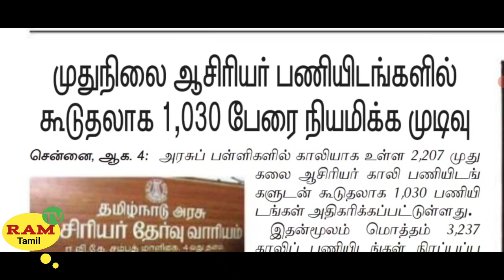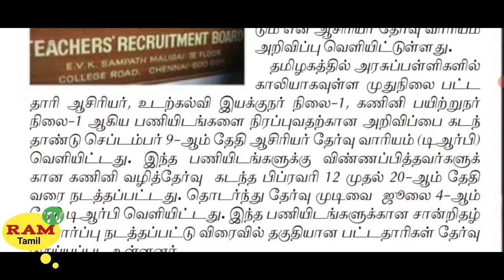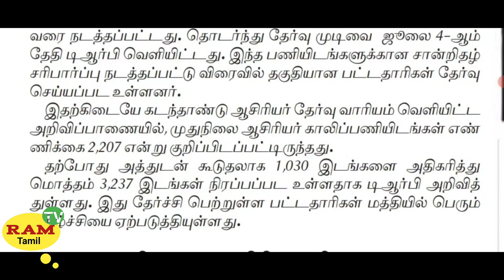pgtrb cut off 2022 || increase vacancies || tamil, maths || ram tv tamil